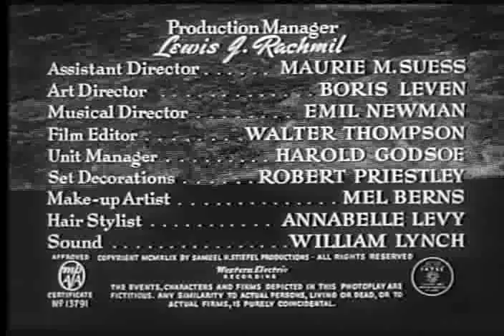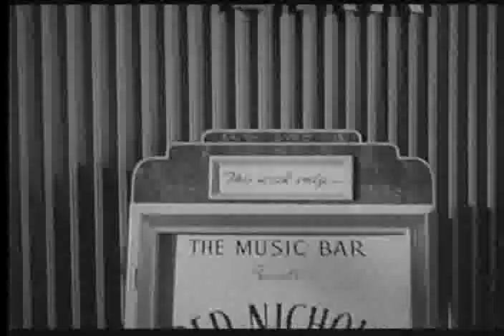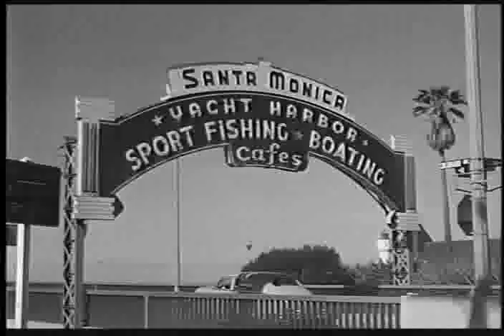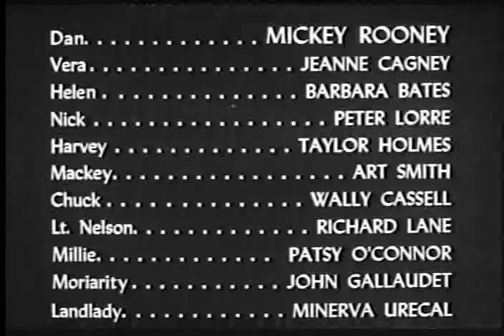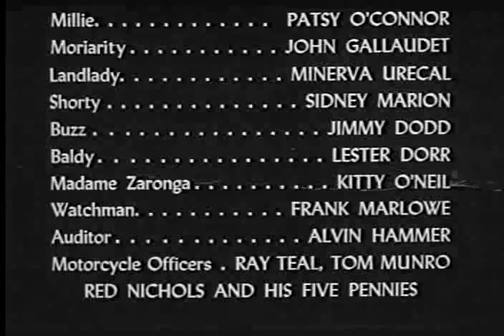Quicksand 1950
Cast
Mickey Rooney            Daniel 'Dan' Brady
Peter Lorre                   Nick Dramoshag
Jeanne Cagney           Vera Novak
Barbara Bates             Helen Calder
Taylor Holmes            Harvey
Art Smith                     Mackey, Garage Owner
Wally Cassell              Chuck
Patsy O'Connor          Millie
John Gallaudet          Moriarity
Minerva Urecal         Landlady
Richard Lane            Lt. Nelson
Lester Dorr               Baldy
Kitty O'Neil                Madame Zaronga
Frank Marlowe         Watchman
Alvin Hammer           Auditor
Ray Teal                     Motorcycle Officer

Crew
Mort Briskin                    Producer
Boris Leven                     Art Director
Lionel Lindon                  Cinematographer
Emil Newman                 Music Director, Art Director
Irving Pichel                    Director
Walter Thompson   Editor
Robert Smith.                 Screenwriter
Boris Levin                      Production Designer
Louis Gruenberg            Composer